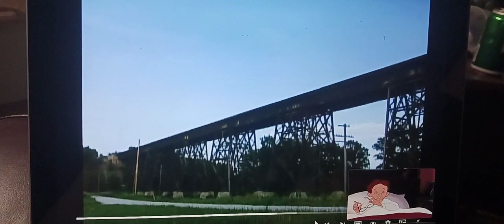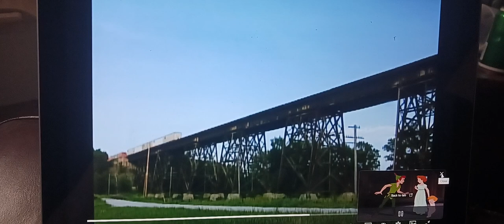Wendy John & Michael meet Peter Pan/3 Trains on bridge in Media IL with Amtrak & BNSF and Narration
2 BNSF Intermodal Trains and Amtrak's Southwest Chief
Media Westbound Intermodal
2 locomotives
🚂BNSF Dash-9 1234
🚂BNSF Dash-9 5678
pulling heavy Flat-cars carrying shipping containers and trailers
Eastbound Intermodal
4 locomotives
🚂BNSF Dash-9 5617
🚂BNSF Dash-9 7843
🚂BNSF Dash-9 Warbonnet 657
🚂BNSF GP60B 1294
Westbound Southwest Chief
4 locomotives
P42DC
🚂70
🚂167
🚂139
🚂195
a baggage car carrying luggage 🎒 🧳 👜 👝 🛍 👛 💼 🛄 🧰 🛅
10 superliner coaches 💺 carrying passengers and crew members
9 boxcars carrying mail and express packages ✉️ 📧 📦
6 Roadrailers carrying trailers
(Train clicking on the tracks on the bridge over Ellison Creek)
Narrator